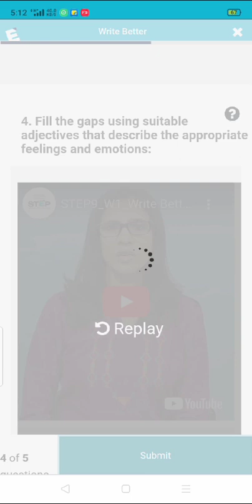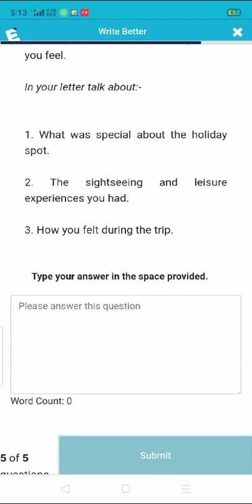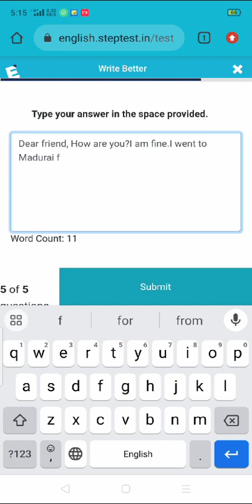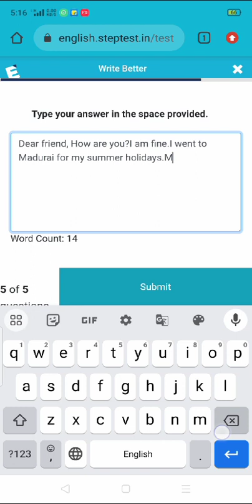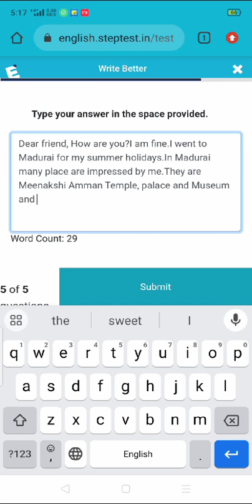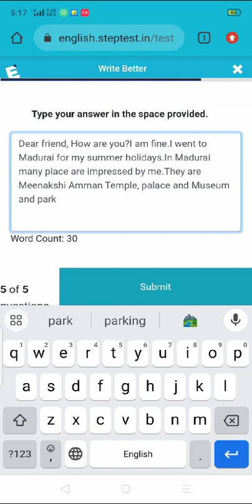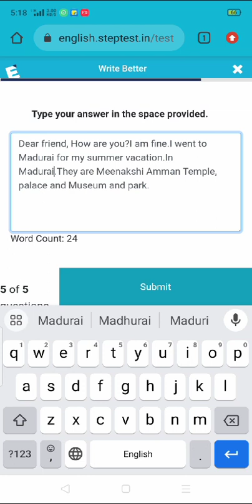Nan Mudhalvan Unit - 1 Activity 12 | Read Better | English Department | Solution | Skill Course